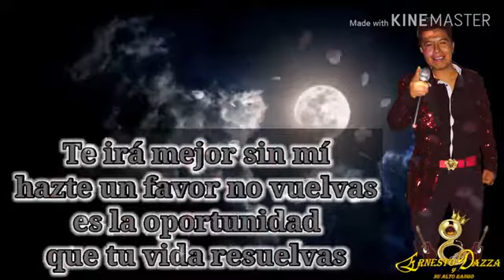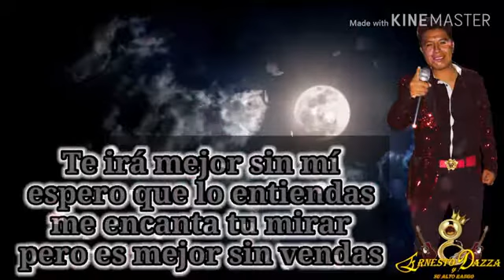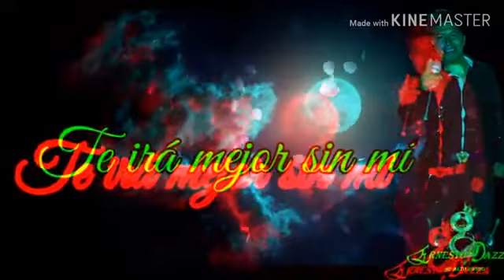ERNESTO DAZZA COVER TE IRÁ MEJOR SIN MI